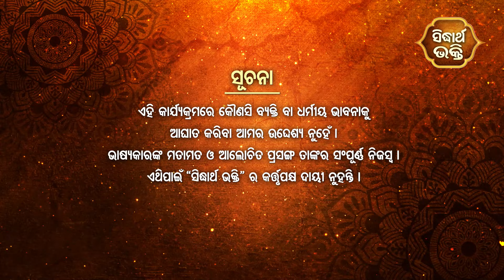Bhagabata Tungi Ep - 332 | କପିଳ ଦେବହୁତିଙ୍କୁ ଉପଦେଶ ୩ | ୩ୟ ସ୍କନ୍ଦ ୩୦ ଶ ଅଧ୍ୟାୟ | Satyananda Baba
Programme : Bhagabata Tungi
Episode :  332
Skandha : 3
Adhyaya : 30
Subject :   Kapila Debahutinku Upadesh 2
Prabachak : Baba Satyananda Das